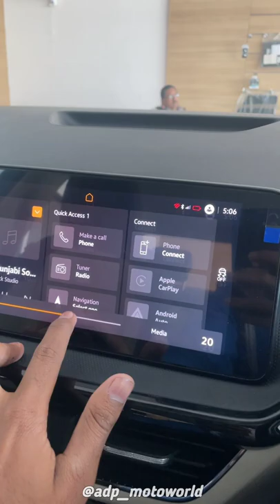skoda slavia music system sound quality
About me:
Hi, Myself Akash Pandey
From Hardoi U.p (UP30)